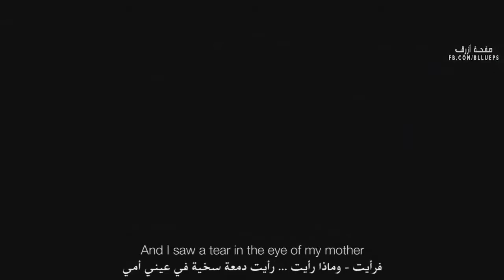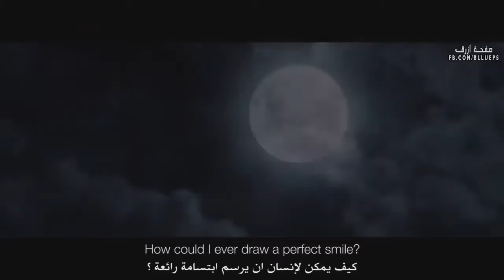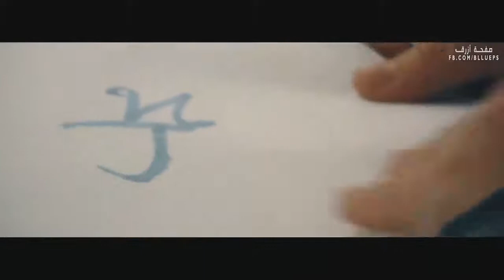سأوزع عليكم بعض الأوراق لترسموا عليها النبي مُحمد The prophit muhammed Birth of the prophet Mohamed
The prophit muhammed
Birth of the prophet Mohamed